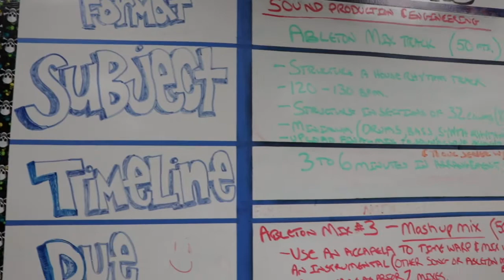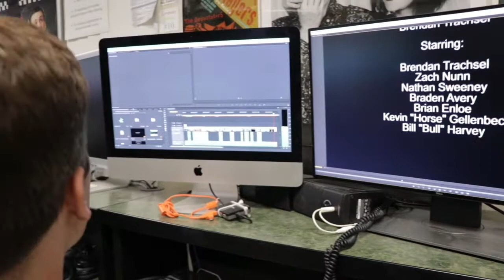Broadcast Journalism Infomercial Poway High School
Mr. Kaechele
Poway High School
Broadcast Journalism